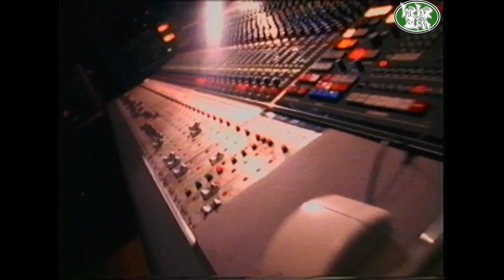Ice-T "Mic Contract" (1991 Sire Records)